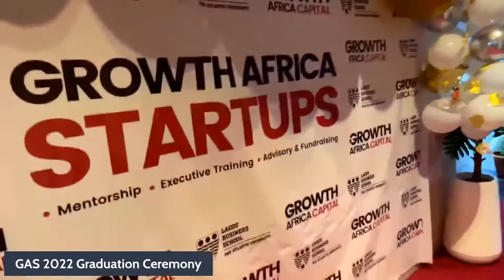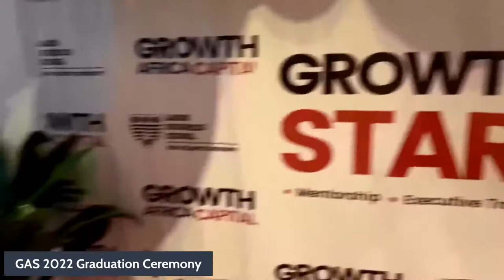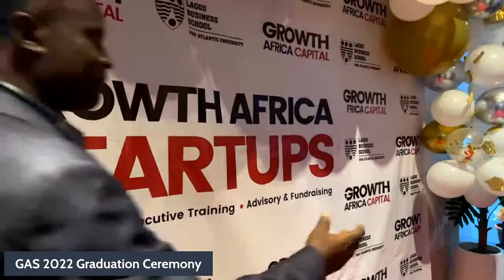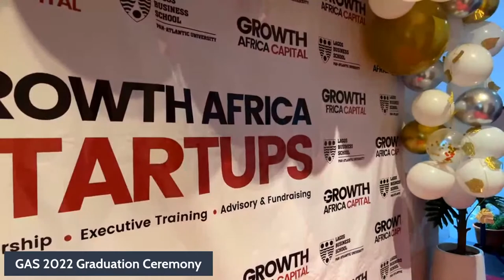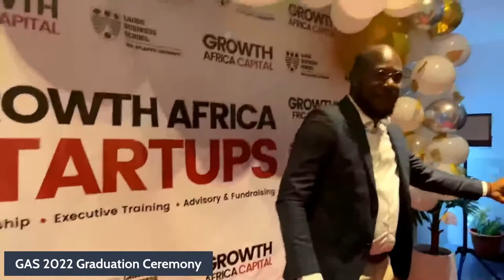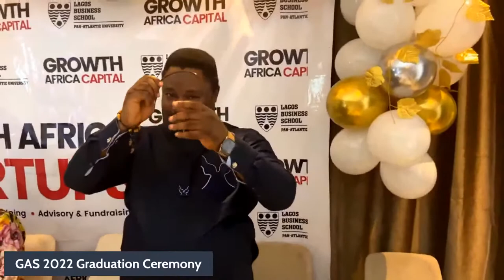Growth Africa Startups 20222 Graduation Ceremony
Growth Africa Startups Executive Education & Mentorship Program Graduation